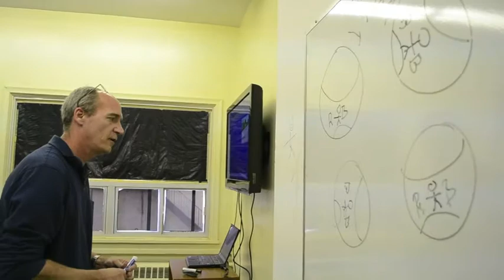Universal Drivers Ed.m4v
Rob Soergel Teaching Hand over Hand Technique In-class